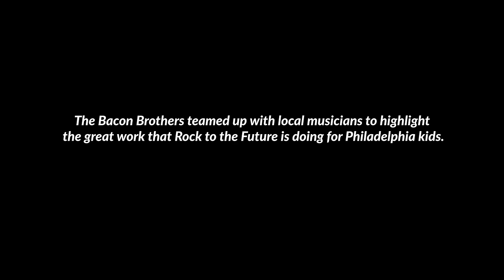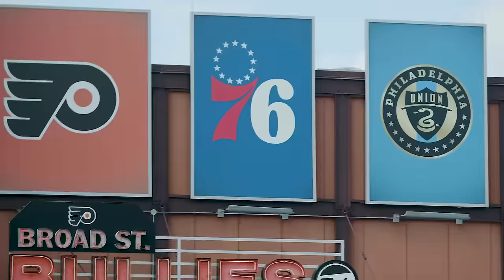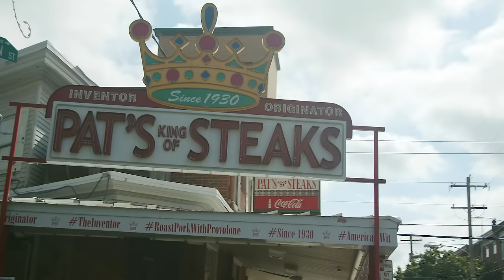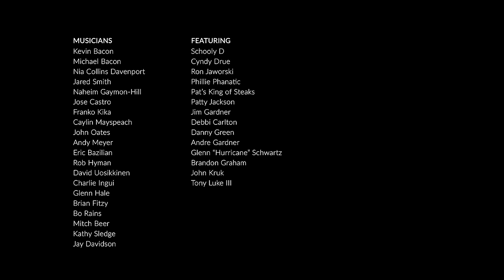The Bacon Brothers - Philly Thing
SixDegrees.org has partnered with The Bacon Brothers on their new song, “Philly Thing”, to highlight a local Philadelphia organization - Rock To The Future - that serves disadvantaged youth in the area through access to music performance.

In June 2022, The Bacon Brother's partnered with Kevin Bacon's charity, SixDegrees.Org, in the making of a new song. "Philly Thing" is an anthem for Philadelphians everywhere, utilizing local talent and shot at Miner Street Recording Studios in Fishtown. This official music video amplifies the work of Rock to the Future, a nonprofit based in Philadelphia providing student-driven music programs in a safe and supportive environment at no cost for Philadelphia youth. Hear from the founders and several students that are a part of the program. Proceeds from “Philly Thing” go to support Rock to the Future.

Support and learn more about Rock to the Future by heading

Want to see more featured content supporting impactful, community based organizations? Support SixDegrees.Org by texting "SixDegrees" to 44-321.

Learn more by heading to Sixdegrees.org.

SixDegrees is an award-winning charity that believes in harnessing the kindness that connects us in making the greatest positive impact. Founded by Golden Globe Winning Actor, Musician and Philanthropist Kevin Bacon at Sundance Film Festival In 2007, SixDegrees.Org helps everyone to become a celebrity for their own cause. They partner celebrities for charitable campaigns in order to maximize amplification and ignite social movements. Believing that our shared compassion has the power to unite, motivate and bring about positive change, they work directly with local and grassroots organizations to ensure the greatest impact happens at the community level.

Sixdegrees.Org has raised over $15 million dollars over the years for a variety of causes, including Racial Justice, Hunger, Conservation, Education, Pediatric Illness, Covid Relief and Emergency Assistance. In 2020, campaigns launched by Sixdegrees had more than 2.1 billion Impressions and 1.2 million individual posts shared across social media.

Credits:
Kevin Bacon - Actor, Musician and Founder SixDegrees.Org
Michael Bacon - Composer and Musician
Stacy Huston - Executive Director, SixDegrees.Org
FOROSOCO Music, Inc - Record Label
Joseph Nicolo  - Producer
Brian and Amy McTear - Miner Street Recordings Owner
Vanessa Sundra - Photographer
Josh Craft -
Jessica Craft -
Phil Bradshaw - FreshFly, video production
Jessica Craft
Josh Craft
Nia Collins Davenport
Jared Smith
Naheim Gaymon-Hill
Jose Castro
Franko Kika
Caylin Mayspeach
Kimberly Lowe Sawyer

Musicians:
Any Meyer : Drums
David Uosikkinen : Percussion
Mitch Beer : Bass
Brian Fitzy : Guitar
Bo Rains : Guitar
Glenn Hale : Keyboards
John Oats : Guitar & Vocals
Eric Bazzilian : Mandolin & Vocals
Rob Hyman : Melodica & Vocals
Kathy Sledge : Vocals
Tony Luke Jr. : Vocals
Tyler Nicolo : Engineer

Special Thanks:
Rock to the Future
Miner Street Recordings
SixDegrees.Org
Rustica Pizza
FOROSOCO Music - Neil Bacon
TKO Artist Management - TK Kimbrell, Cassie Petty
Christine Dancey
Pati deVries - devious planet